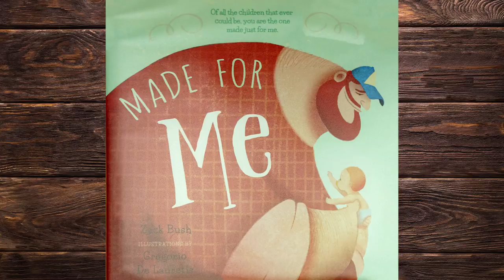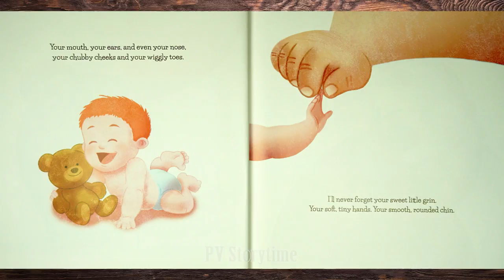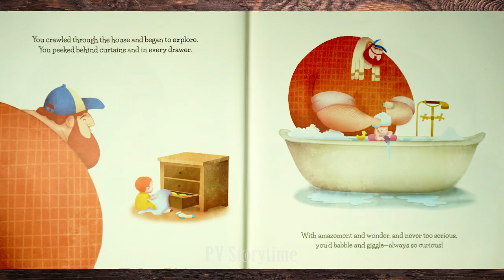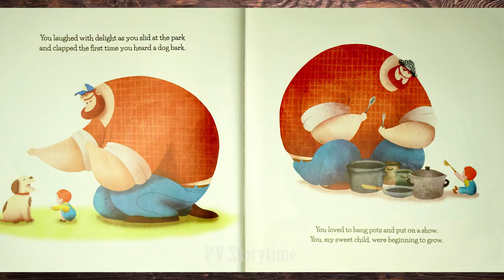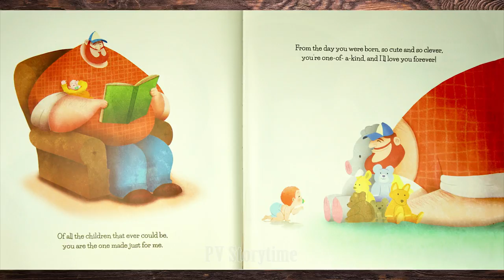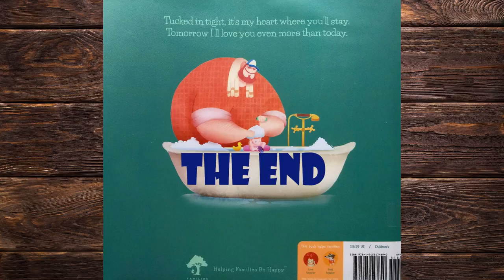💞MADE FOR ME by Zack Bush and Gregorio De Lauretis - Children's Book Read Aloud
Today’s children’s books reading by PV storytime is  MADE FOR ME by Zack Bush and Gregorio De Lauretis

From a child’s first “Dada” to his or her first unsteady steps, nothing can adequately convey the joy and awe of watching the birth and growth of a new child. Filled with adorable illustrations and the refrain, “You are the one made just for me,” Made for Me is a winning presentation of tender moments that tie a father and his new child together – forever.